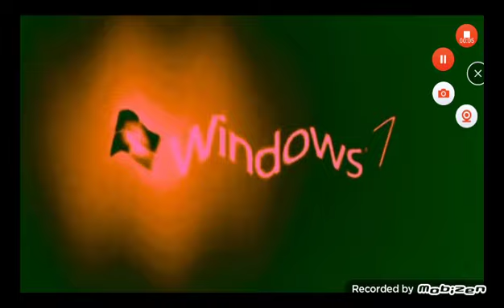(Reupload) (LOUD) Windows 7 Logo Animation in G Major 1630 (V2)